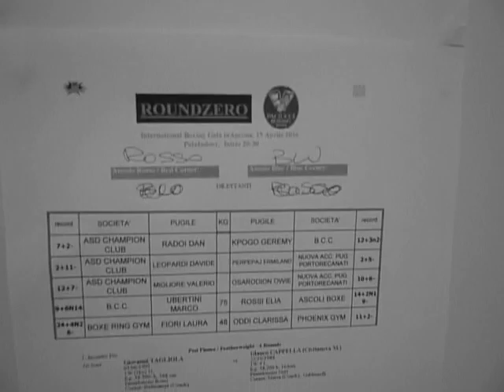Serata di boxe ad Ancona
GIOVANNI TAGLIOLA VS GLAUDO CAPPELLA
MICHELE FOCOSI VS MARCO SICILIANO
dilettanti
RADOI DA VS KPOGO GERMY
LEOPARDI DAVIDE VS PERPEPAY ERMILAND
MIGLIORE VALERIO VS OSARODION OVVIE
UMBERTINI MARCO VS ROSSI ELIA (non fatto match)
FIORI LAURA VS ODDI CLARISSA